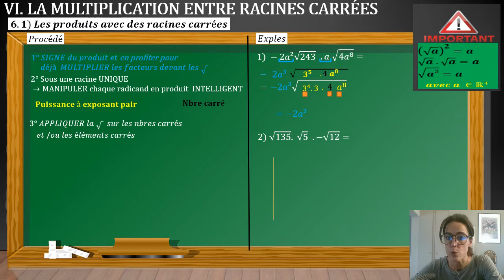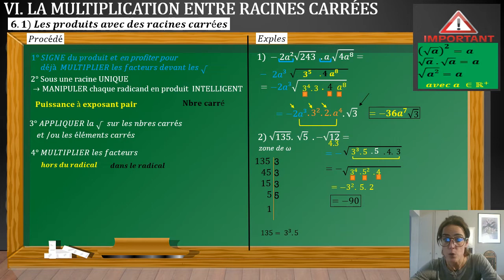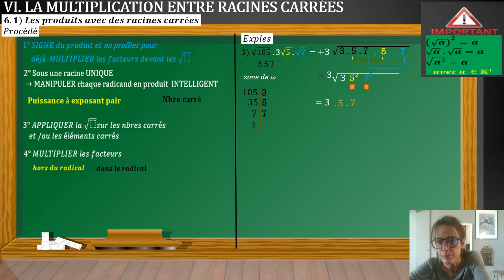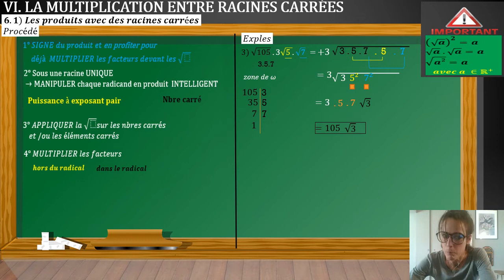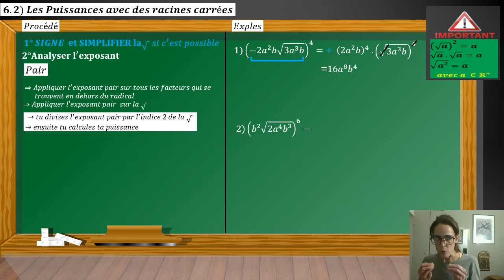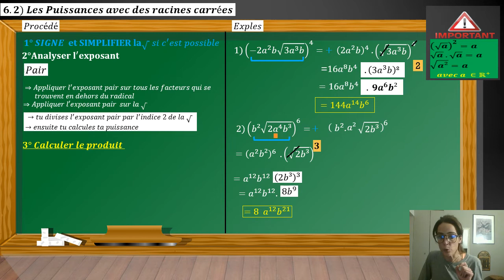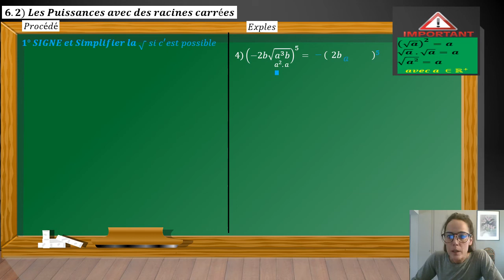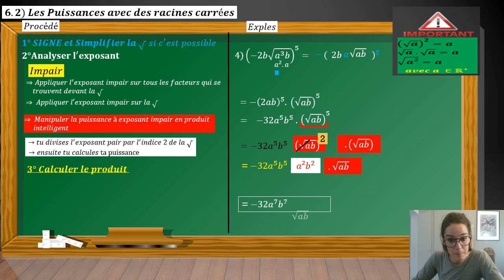Racines carrées (5.1) -Multiplication (PARTIE 1) : Produits et Puissances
Les Produits entre des racines carrées et les Puissances avec des racines carrées : Procédé